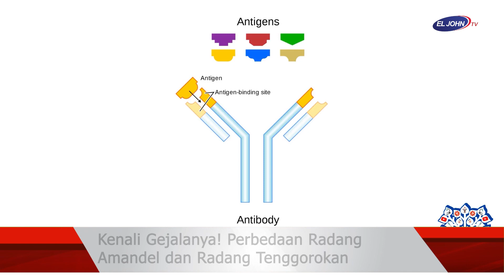Kenali Gejalanya! Perbedaan Radang Amandel dan Radang Tenggorokan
Tahukah kamu bahwa seseorang bisa mengalami radang tenggorokan tanpa mengalami radang amandel, atau mengalami keduanya secara bersamaan? Tonsilitis dapat disebabkan oleh bakteri kelompok A Streptococcus, yang bertanggung jawab untuk radang tenggorokan juga. Namun, kamu bisa juga bisa mengalami radang amandel akibat infeksi bakteri dan virus lain.

Radang tenggorokan alias faringitis adalah penyakit yang terjadi akibat peradangan pada daerah tenggorokan. Sementara radang amandel (tonsilitis) menyerang kelenjar tonsil, yaitu kelenjar yang berfungsi sebagai sistem pertahanan tubuh. Kelenjar ini bertugas untuk menangkap dan membunuh kuman yang menyerang saluran pernapasan.

Dalam Program El John Medical Forum yang ditayangkan El John TV, dr. Ichsan J. Juanda , SpTHT Dokter Spesialis Telinga Hidung Tenggorokan “ amandel itu kan sebetulnya istilah awam Nah kalau istilah medis kita kenal dengan istilah tonsil itu kita bisa bilang sebagai amandel tapi perlu diketahui confield itu sebetulnya tidak hanya satu ya jadi amandel yang yang masyarakat umum ketahui itu adalah tonsil yang posisinya di rongga mulut di rongga tenggorok sedangkan sebetulnya secara keseluruhan tonsil atau amandel itu adalah jaringan dari kelenjar getah bening di area kepala ada tiga Amandel kalau kita bilang amandel kita identikan dengan tonsil jadi tonsil ada yang di rongga mulut ada yang di langit-langit hidung ya di Pangkal hidung atau kita sebut di area Safari dan ada yang di Pangkal lidah jadi amandel yang di rongga mulut itu tidak bekerja sendiri untuk membantu sistem pertahanan tubuh dia fungsinya adalah untuk menjaga area rongga mulut kita terutama dari serangan bakteri dan virus itu jadi secara keseluruhan amandel ini adalah jaringan atau jaringan getah bening yang memproduksi sistem atau sel-sel untuk ketahanan tubuh seperti itu “

“radang amandel ini kita tarik satu amandel itu adalah yang di rongga mulut ya jadi amandel atau tonsil yang di rongga mulut itu bisa mengalami suatu radang nanti artinya dia mengalami suatu eh pembengkakan disertai keluhan lain biasanya demam bisa nyeri menelan penyebabnya banyak bisa karena virus bakteri atau kuman atau karena proses alergi seperti itu “

Cara pertama untuk mengetahui perbedaan di antara dua penyakit ini tentu saja melalui gejalanya. Tonsilitis dan radang tenggorokan memiliki banyak gejala serupa karena radang tenggorokan dianggap sebagai jenis radang amandel. Namun, orang-orang dengan radang tenggorokan memiliki gejala tambahan yang unik.

Dua penyakit ini sama-sama menyebabkan pembesaran kelenjar getah bening di area leher, gangguan menelan, sakit tenggorokan, dan sakit kepala. Namun pada beberapa aspek tetap bisa dilihat perbedaannya. Misalnya pada radang tenggorokan akan tampak kemerahan pada amandel, sementara pada radang tenggorokan hanya tampak bintik-bintik merah pada mulut.

Radang amandel juga akan menyebabkan gejala seperti demam, leher kaku, sakit perut, dan perubahan warna putih atau kuning pada atau di sekitar amandel. Sementara radang tenggorokan sebabkan demam yang lebih tinggi, pegal linu pada sekujur tubuh, mual dan muntah, serta tampak amandel merah bengkak dengan garis-garis putih nanah.

Jika salah satu atau beberapa gejala seperti yang disebutkan di atas kamu alami, maka segera periksakan diri ke dokter. Dokter mungkin akan meresepkan obat yang bisa wajib kamu konsumsi.